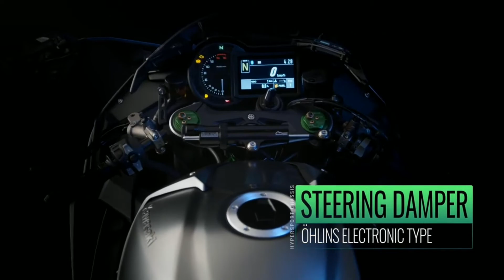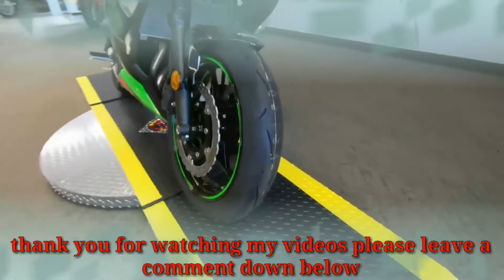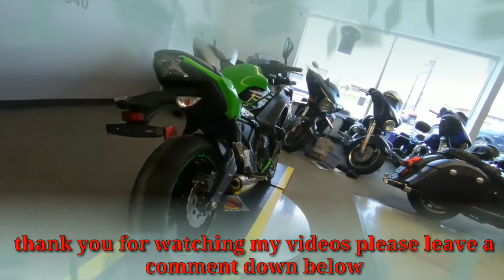KAWASAKI NINJA (my dream bike) i really love it.